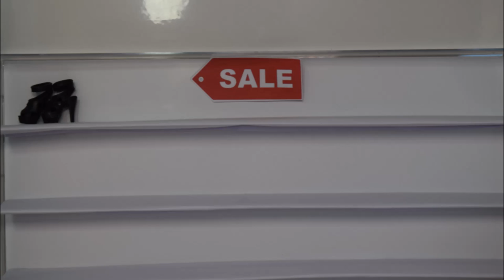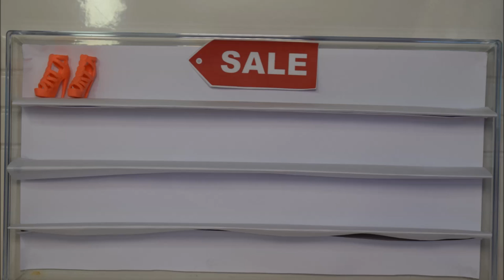BARBIE DOLL Shoe Store Boneka Barbie Toko sepatu Mainan Barbie Loja de sapatos DIY TOY SHOP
BARBIE DOLL Shoe Store Boneka Barbie Toko sepatu Mainan Barbie Loja de sapatos DIY SHOP